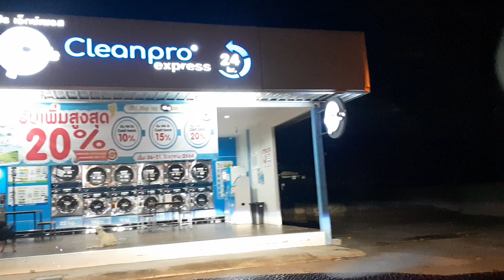Pattaya Thailand ** unser letzter Tag